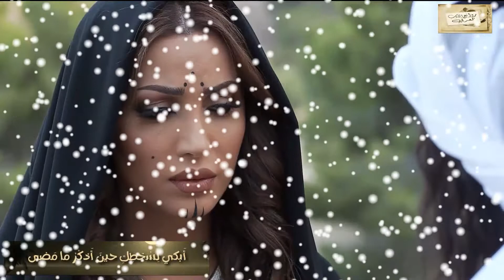العباس بن الأحنف : عَبِثَ الحَبيبُ وَكانَ مِنهُ صُدودُ